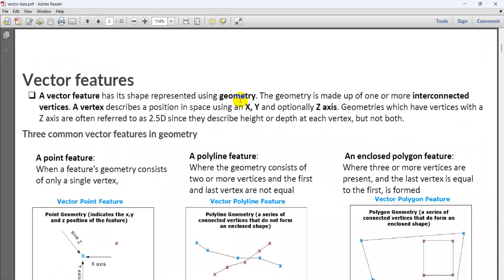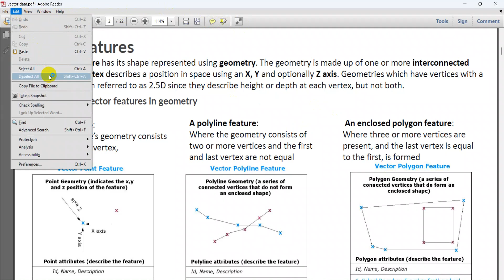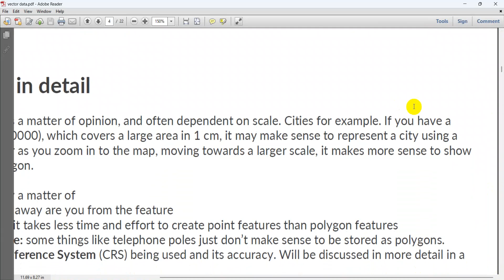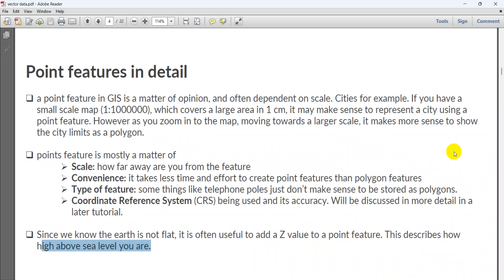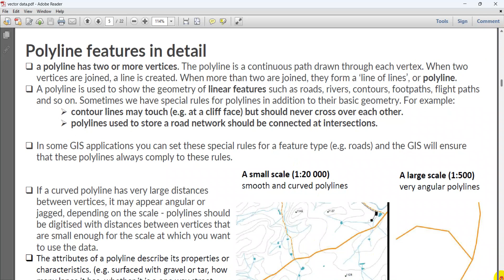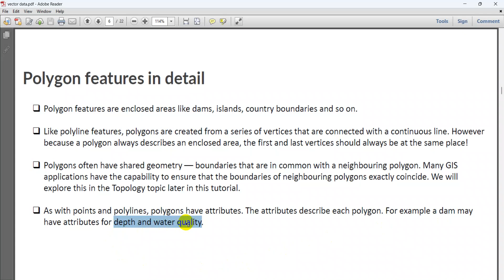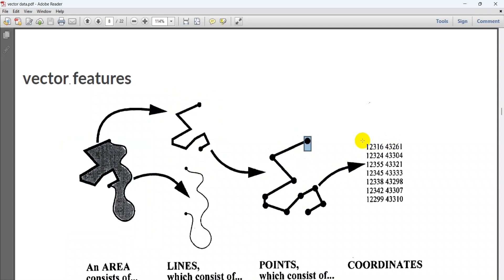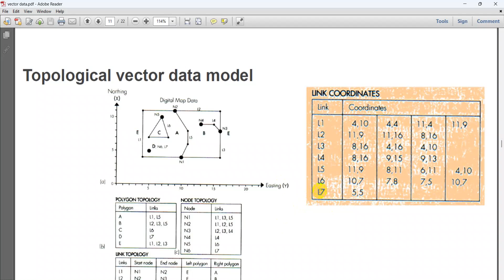Lecture #5 Data Vector-GIS